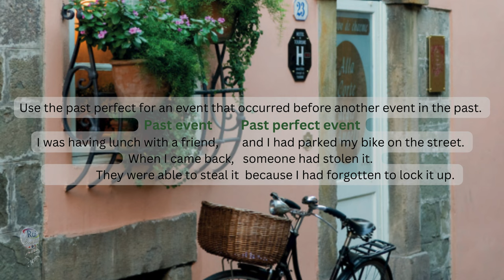Past perfect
🔘RuiEnglish Lec: Past perfect
L3U4E8G Past Perfect